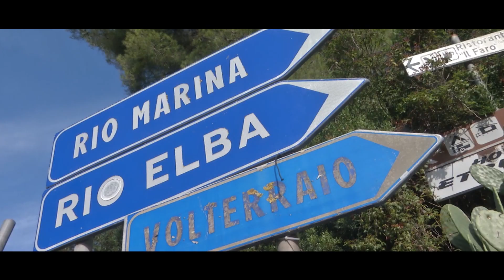53° Rallye Elba Bettini Acri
53° Rallye Elba   Bettini   Acri